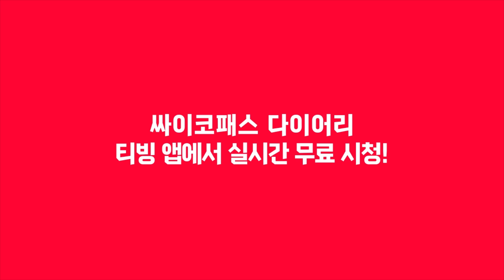[싸이코패스다이어리] 치명적인척 하는거 너무 웃김 ㅋㅋ EP.3 하이하이트 (윤시윤, 정인선, 박성훈, 허성태) l Psychopath Diary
살인은 완벽해~ 치명적인 척 작렬ㅋㅋ 싸이코패스다이어리 매주 (수,목) 9시 30분